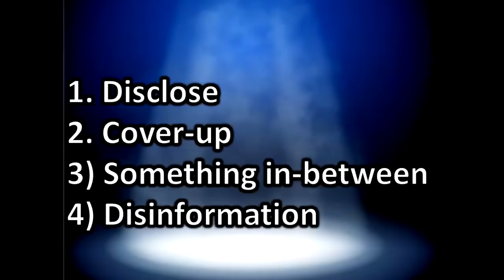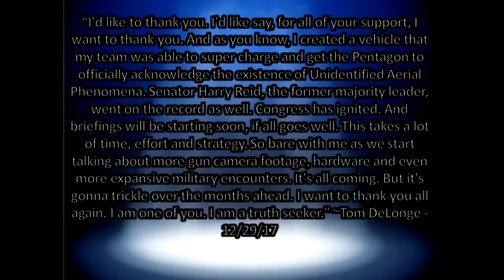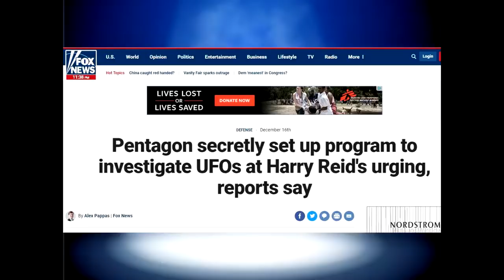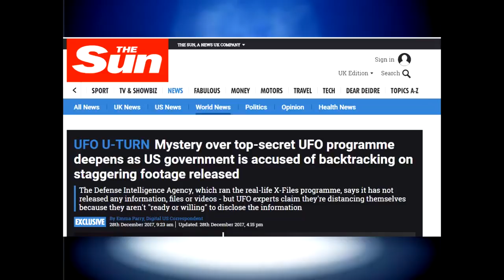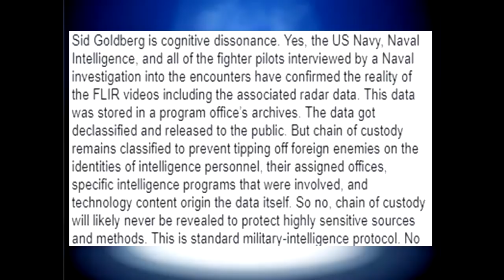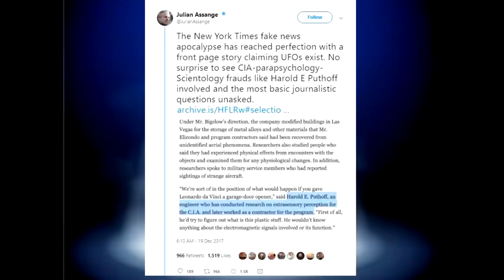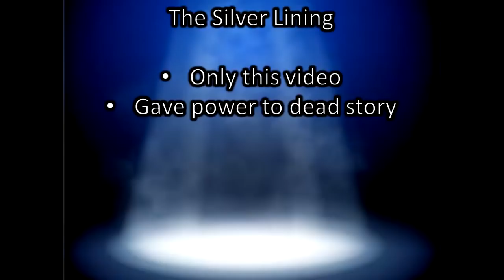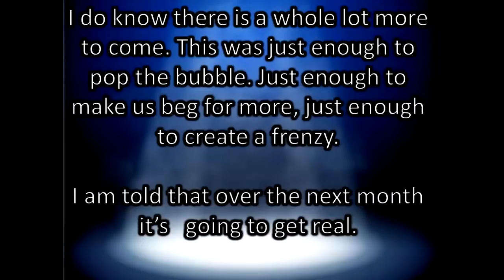Tom Delonge UFO Story Newest Updates in the Pentagon with Grant Cameron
Update by Grant Cameron of the UFO Story with Tom Delonge and the Department of Defense / Pentagon.

Join Grant and 7 other amazing presenters at the upcoming Extraterrestrial Disclosure Online Summit